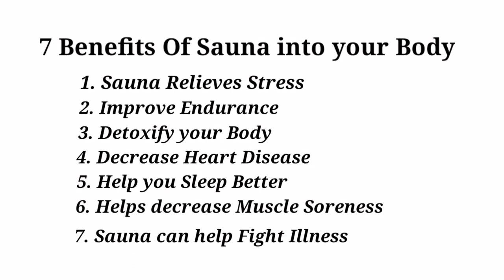Portable steam sauna tent | Steam Sauna Review | Joyce Gaffud Ph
There's a lot of benefits using sauna. you can buy a portable steam sauna also that you can use it athome. Portable steam sauna is vey convenient and useful. Its very affordable too.Portable sauna tent its suitable for those no time to do exercises. Portable sauna tent can buy online too.